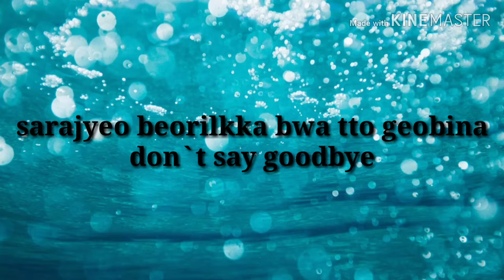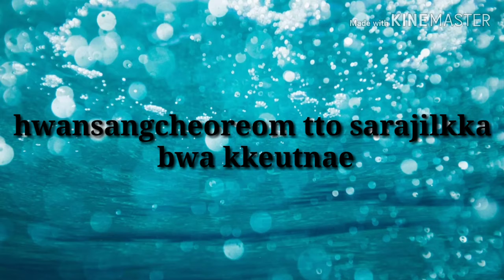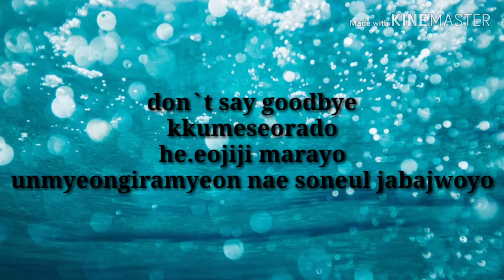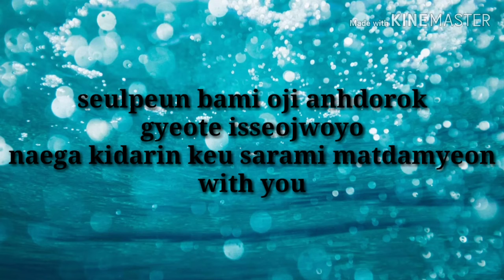Song Ha Ye (송하예) – Say Goodbye [Hotel Del Luna OST Part 11]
Hotel de luna ost